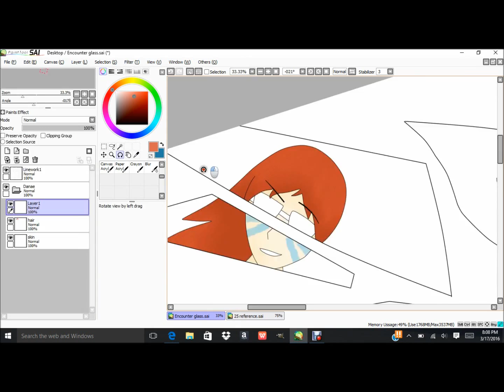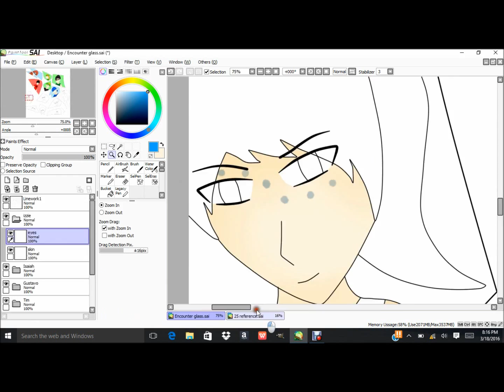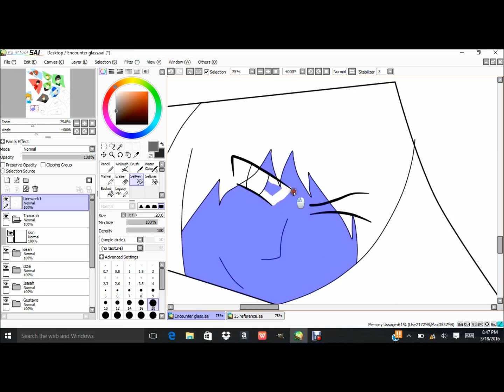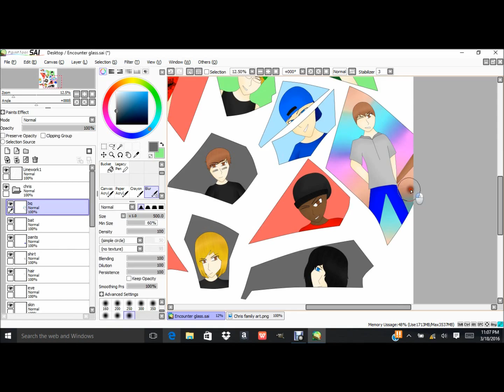Spring Encounter mirror shards